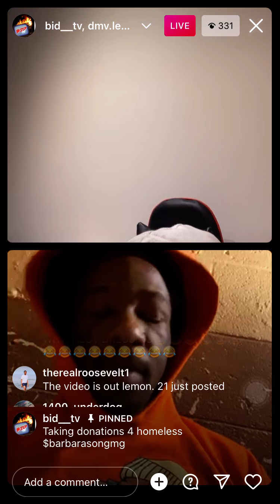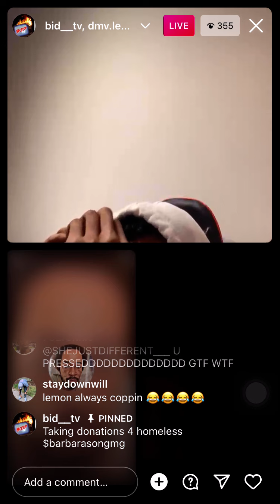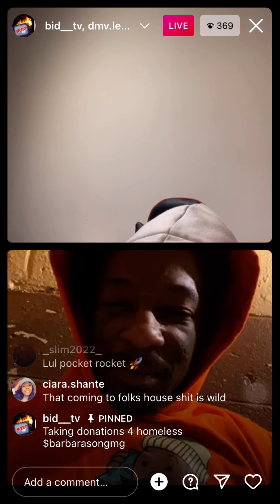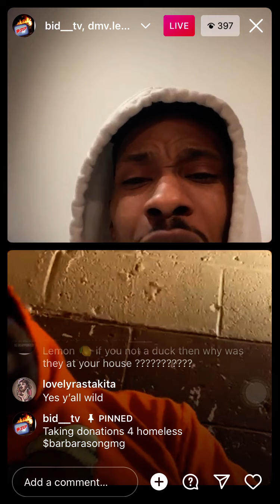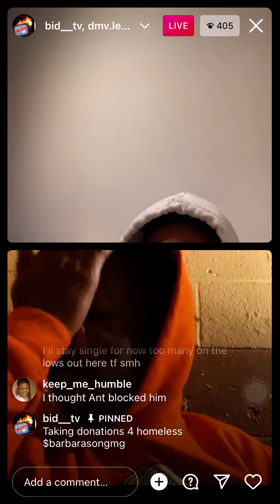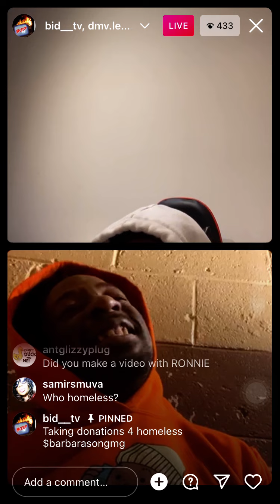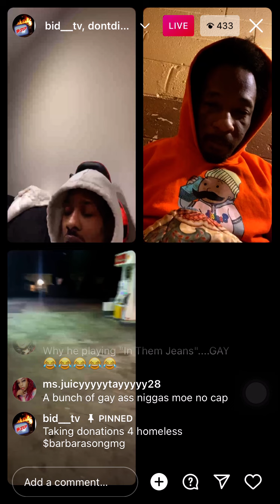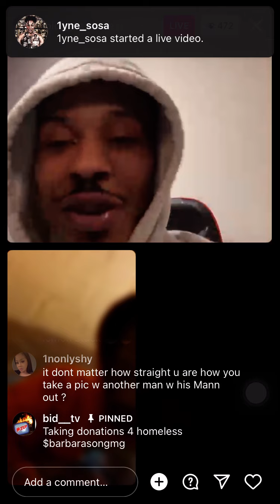Lemon🍋Wild, Freaky Shooters Giving Massages, Why Lemon Keep Hangin With Da Freaky Shooters